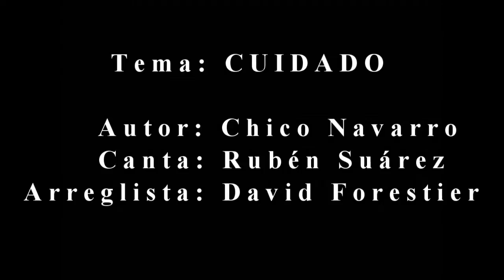Junito Albino & Secreto A Voces - Cuidado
Julio "Junito" Albino y su Orquesta Secreto A Voces nos presentan el tema "CUIDADO", de la autoría de Chico Navarro, en la voz de Rubén Suárez con arreglo de David Forestier.